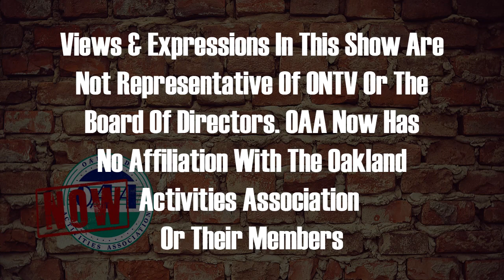OAA Now Boys Basketball Preview Show 2023-24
Sammy gives his preview for the OAA Boys Basketball season with interviews with coaches at media day